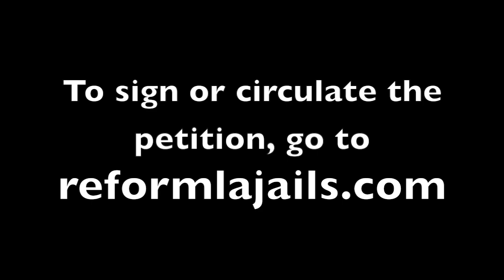ReformLAJails with Shailene Woodley and Kendrick Sampson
This video was shot at a signature gathering event for ReformLAJails, an initiative for the November ballot that would study how $3.5 billion could be better allocated than building more jails and instead put into services for the mentally ill, homeless and substance abusers. It also would ensure more civilian oversight over the Sheriff's Dept. At this event were actors Shailene Woodley, Kendrick Sampson and Matt McGorry.